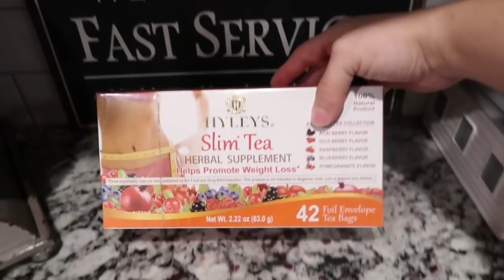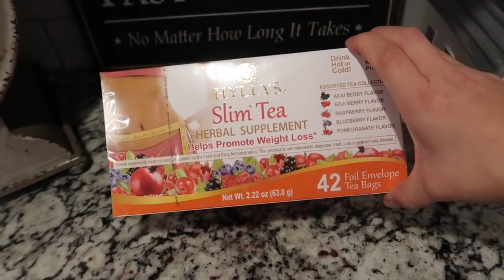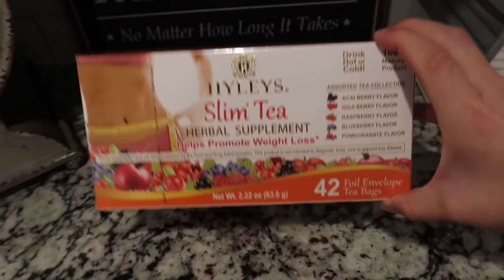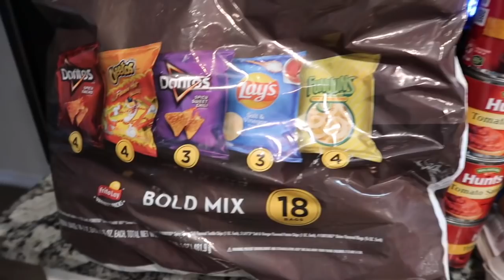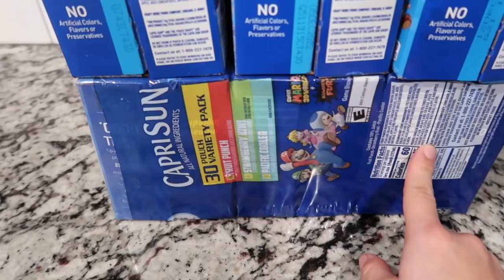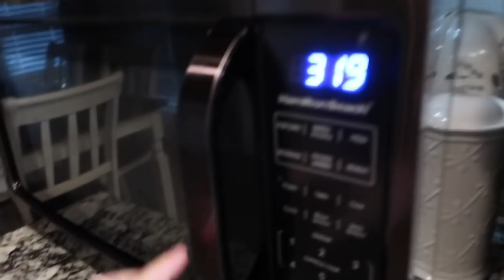‼️ SALÍ POSITIVA 🦠‼️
NIKKI ANAYA